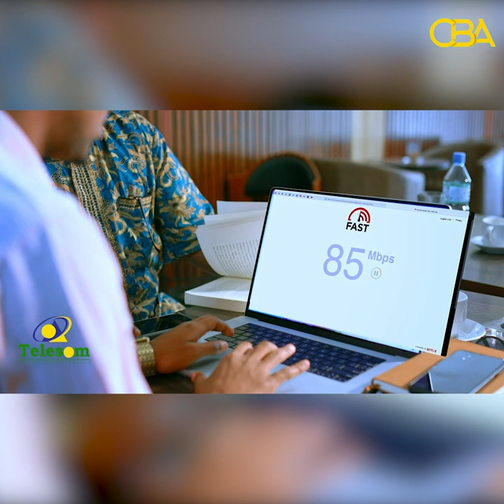Xumadda Hargeysa iyo Falcelinta dad ay haleeshay iyo kuwo ka bogasday!